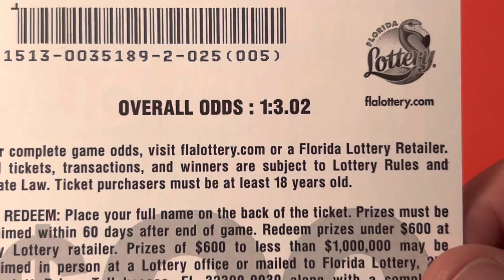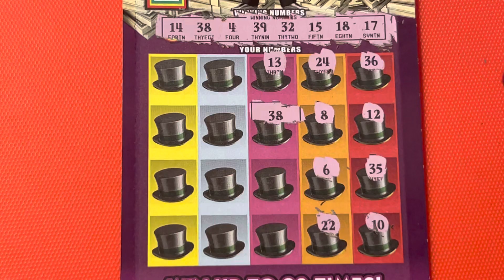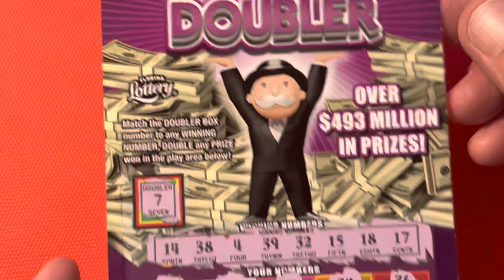MONOPOLY DOUBLER A $20 SCRATCH OFF WINNER FROM THE FLORIDA LOTTER